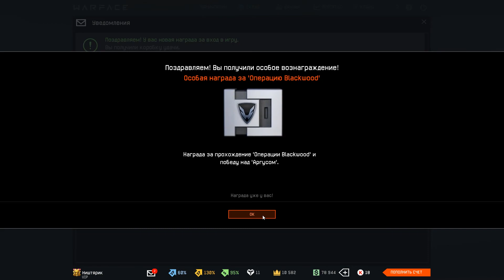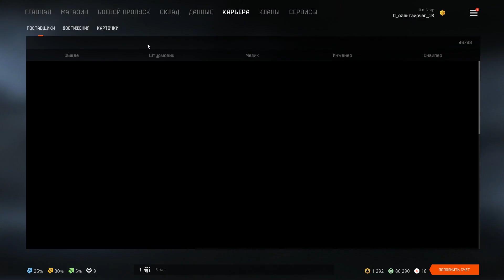Я стал PvE'шником. Коробки удачи за проход "Blackwood" и "Гидра"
Хочешь пройти спецоперации на уровне "Профи"? Пиши сюда